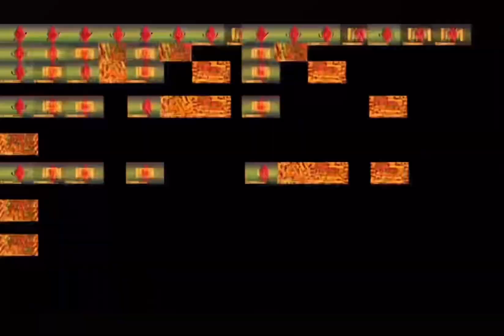A 3 (collabable)